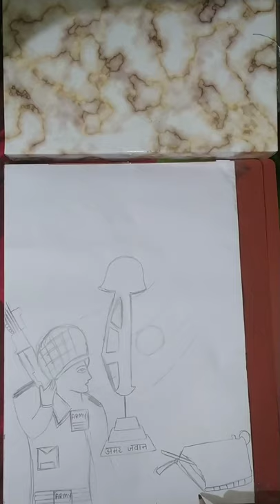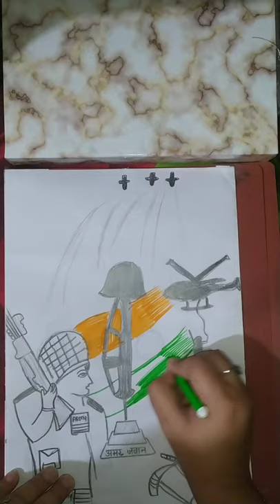I LOVE MY INDIA. SOLDIER NEVER OFF DUTY. ( MADHU TUTORIAL )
In this video I make patriotic drawing I love my India.

Material use :-
• 9B pencil
• 8B pencil
• orange colour
• green colour
• Dark blue colour
• A4 paper